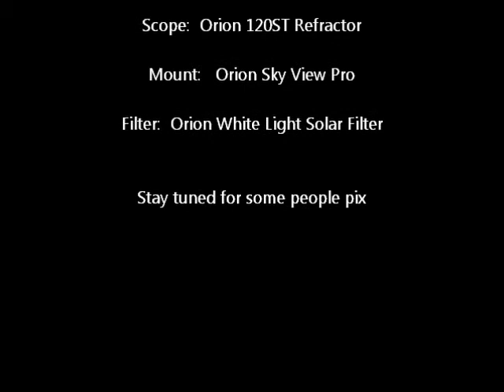May 20th 2012 Annular Eclipse as seen from near Cameron, Arizona.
Time-Lapse video of the Annular Eclipse on May 20th, 2012.  The video comprises over 220 still images to create the illusion of a movie.  The photos were taken near Cameron, Arizona which is east of the Grand Canyon in Northern Arizona.